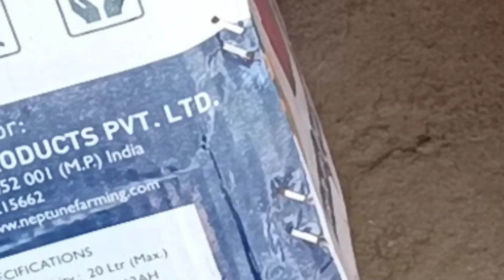Neptune (iso)Sprayer pump! Battery🔋12v 12ah, 30+Tank spray capicity, 20 ltr max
Hi friend
In this video I will show you, Neptune single moter sprayer pump,
But in this pump given double moter place,, I will replace it.